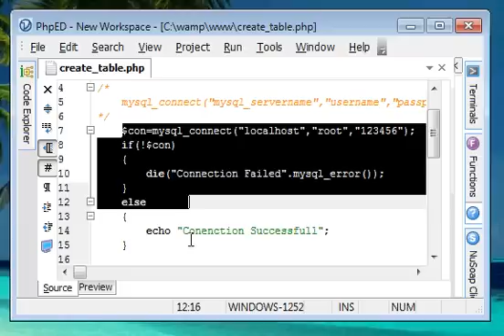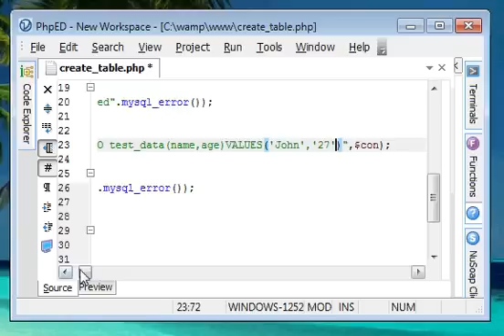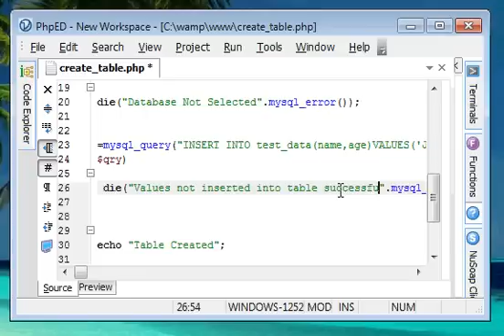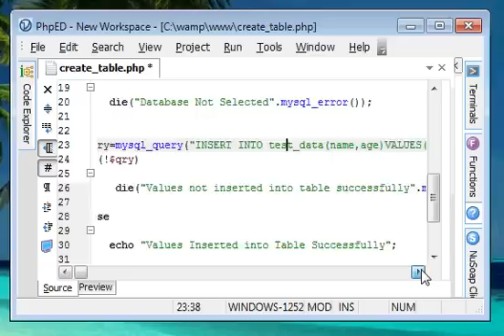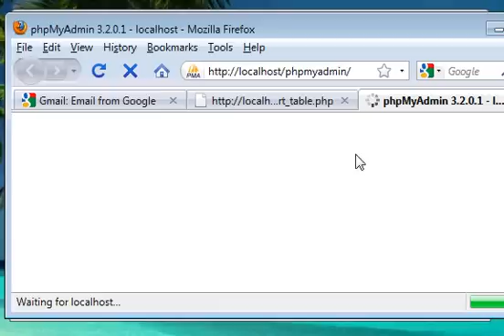Php Tutorials-20-insert table in Mysql database using Php Script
Detailed description can be found in -